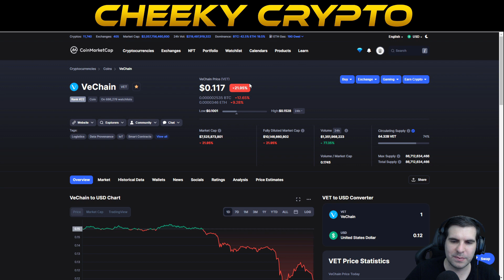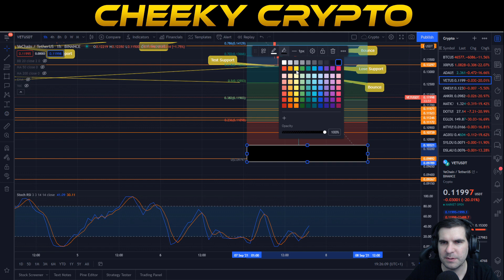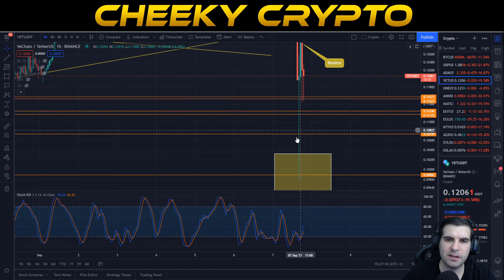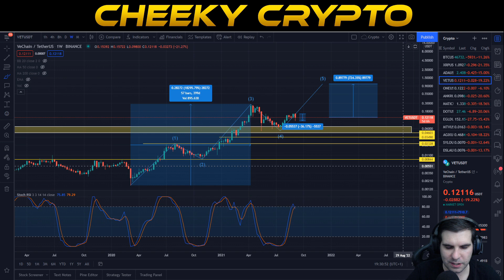VeChain 36% Dump! What's Next For VET? | VET Analysis & Update | Crypto News Today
Crypto . com - FREE $25 Bonus